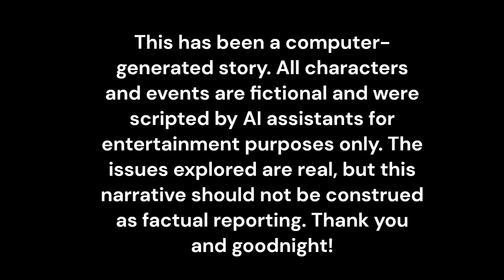new MANHUNT: THE SEARCH FOR DANIEL SIMPSON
"Experience the pulse-pounding drama and non-stop action of MANHUNT - the critically-acclaimed television series sensation.

This album features the entire original score and themes composed by [Composer Name] that brought the harrowing story to life over 10 edge-of-your-seat episodes.

From the eerie echoes of Oakwood Asylum, to the urgent manhunt declared once its most dangerous patients escape, to the climactic confrontations deep in the woods - every moment is scored with cinematic flair.

Tracks like "Into the Woods" build suspense as Officer Smith tracks the unhinged Daniel Simpson through the dense forest. "9-1-1 What's Your Emergency" remixes the emergency broadcast in frightening style.

The anthemic Closer "One Down, One to Go" will have you pumping your fists in victory alongside the police force. And the emotional ballad "On the Line" pulls heartstrings as Officer Smith battles for survival.

Stream or download the full MANHUNT soundtrack now for an audio experience that will transport you right back into the intense and twisting plot of the groundbreaking TV series. Feel every heartbeat, shock, and triumph as if you were there alongside our heroes and escaping inmates in the thrilling manhunt."